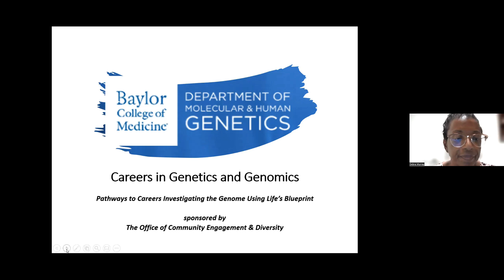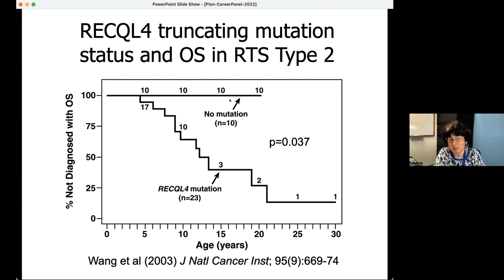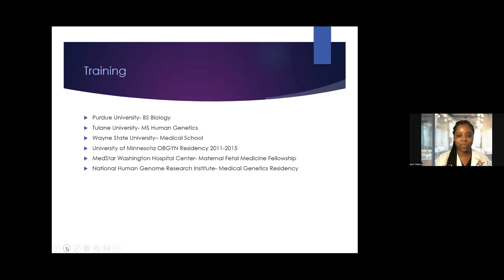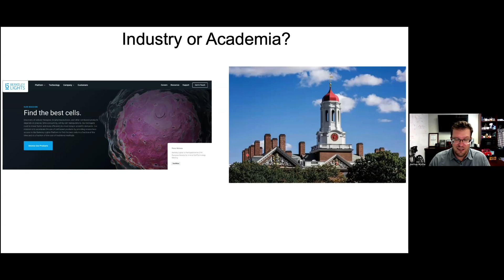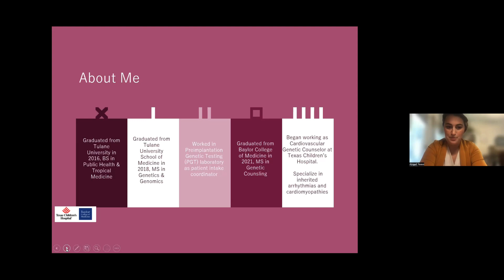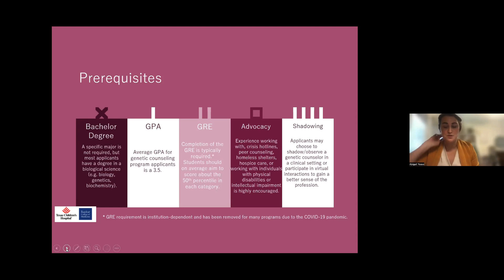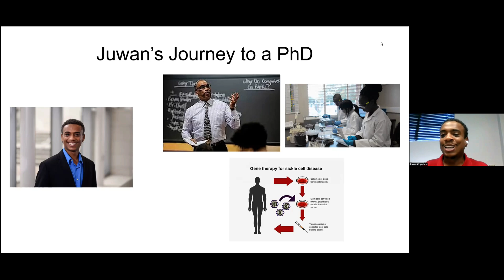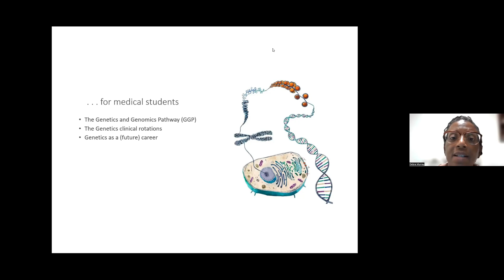Careers in Genetics and Genomics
Pathways to Careers Investigating the Genome Using Life’s Blueprint.

Speakers from various professions in the fields of genetics and genomics tell their stories. This webinar was hosted by the Office of Community Engagement and Diversity in the Department of Molecular and Human Genetics at Baylor College of Medicine in Houston, Texas.

Find out more about training programs offered by the Department of Molecular and Human Genetics at Baylor College of Medicine.